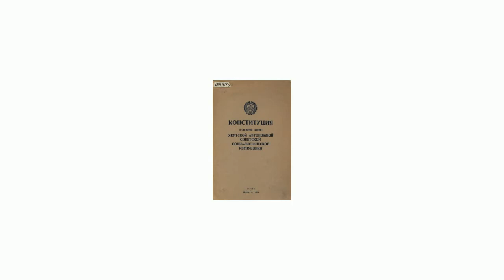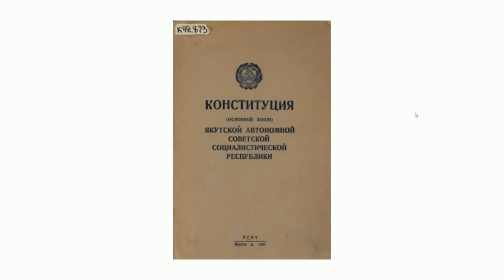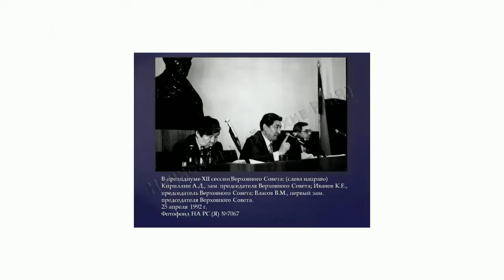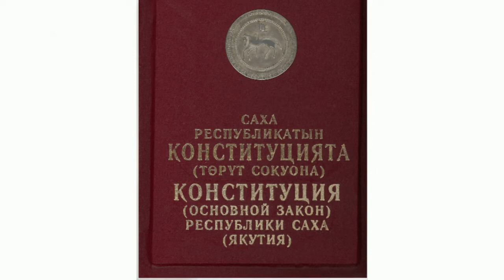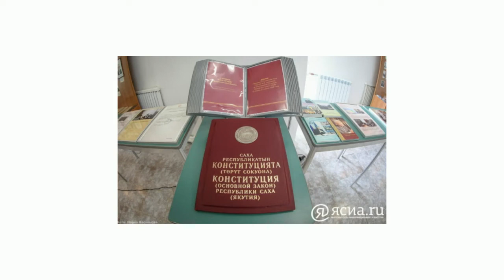«Якутск сегодня» (26.04.21)